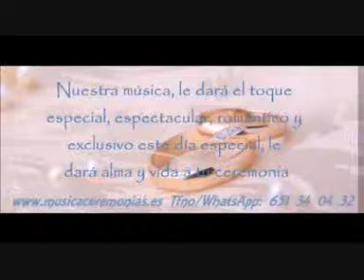AMENIZACION MUSICOS bodas ceremonias XERACO VALENCIA